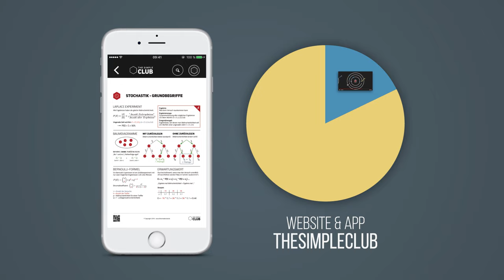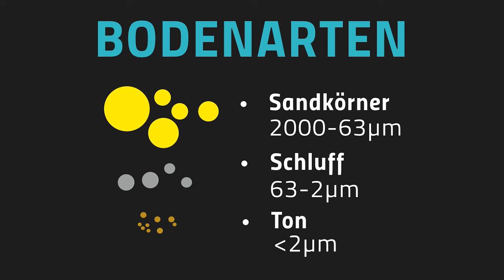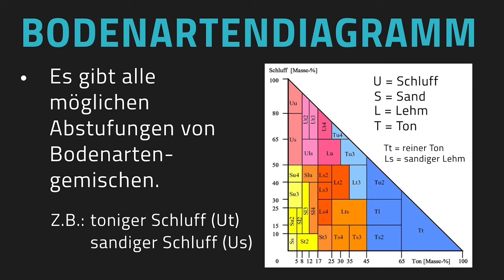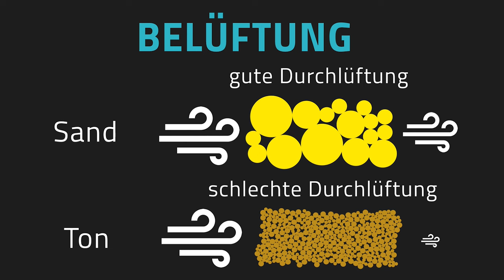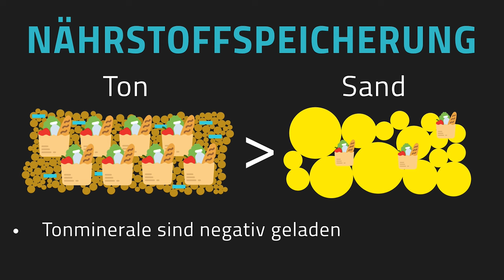Bodenarten: Was sind Sand, Schluff und Ton - Böden Basics 4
📺 ALLE KANÄLE

» CREDITS

Geschrieben von: Jonas Berkenheide
Visuelle Konzeption: Antje Heidemann
Ton: Alexander Giesecke
Schnitt: Ullrich Köhler

» BILDQUELLEN

Ton:
Von Die Autorenschaft wurde nicht in einer maschinell lesbaren Form angegeben. Es wird Siim als Autor angenommen (basierend auf den Rechteinhaber-Angaben). - Die Autorenschaft wurde nicht in einer maschinell lesbaren Form angegeben.